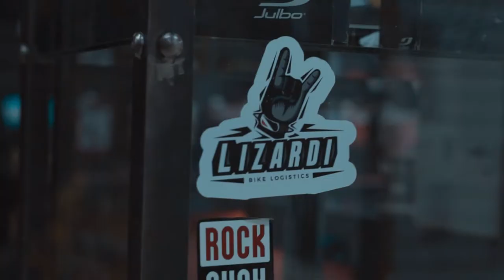La Minera - A film by Rafael Hernández